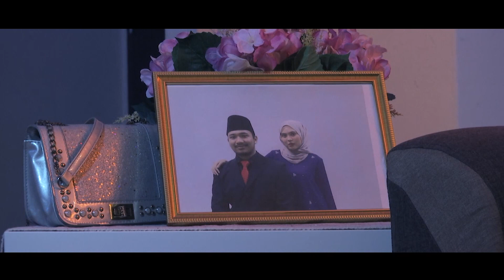eMCC PMJ 2019 - PENGAJIAN ISLAM (NUSYUZ & TALAK)